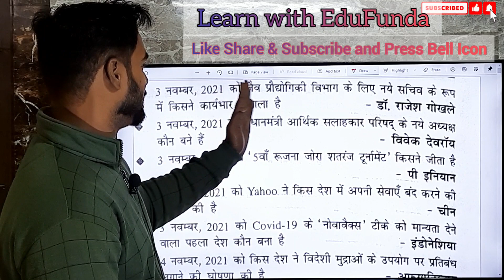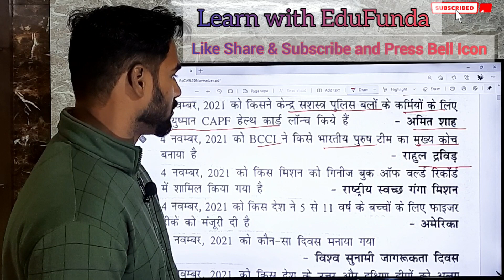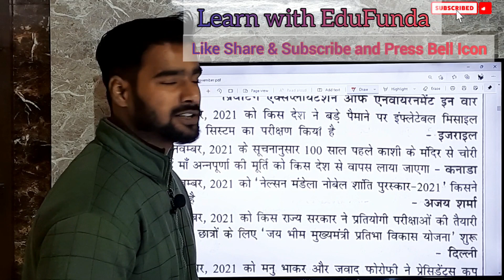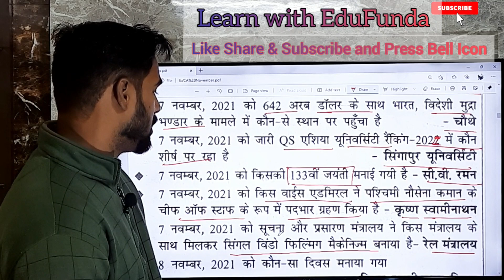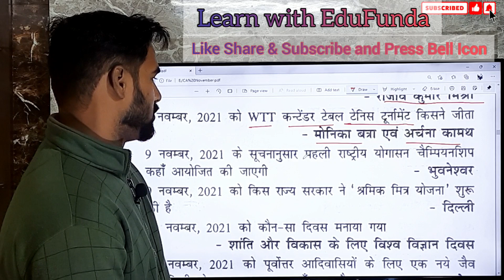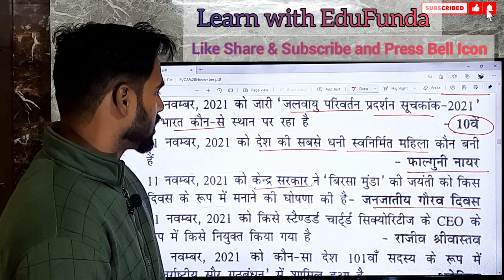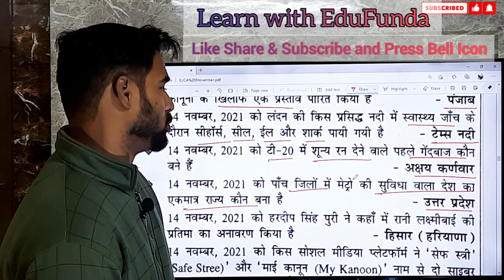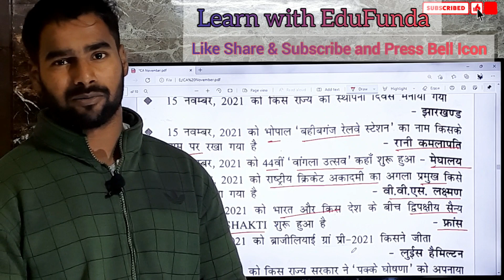Speedy Current Affairs November 2021 | Episode -01 | by Pavan sir | Most Important CA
About this video:
Speedy Current Affairs  November 2021 | Episode -01 |  by Pavan sir |  Most Important CA |  The Hindu | Most important current affairs MCQs || Most Expected & Selected Questions ||
All competitive exams || अपने selection ko सुनिश्चित करें।
Most expected MCQ , Sure Selection Mcqs Series ।। Sure selection

Free PDF के लिए  Telegram Channel को Join करें 👇
👉You can also join us on Telegram Channel :

LearnwithEduFunda